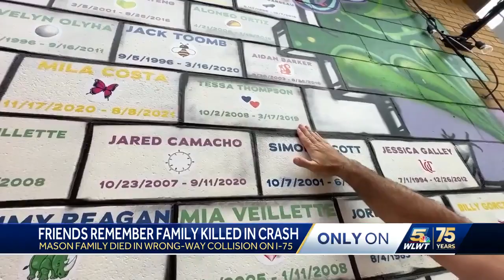Loved ones remember Mason family of three killed in wrong-way crash